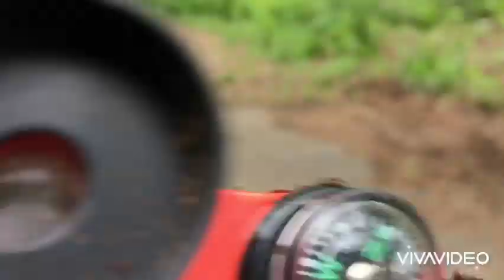Trying to find treasure part 2